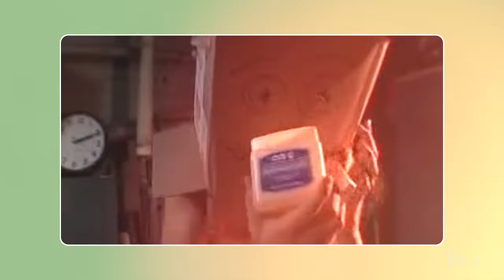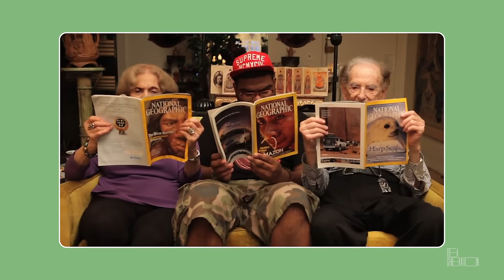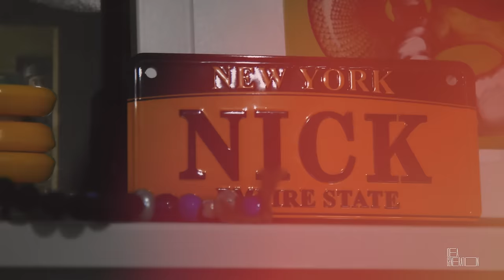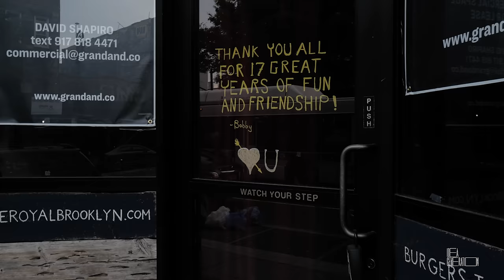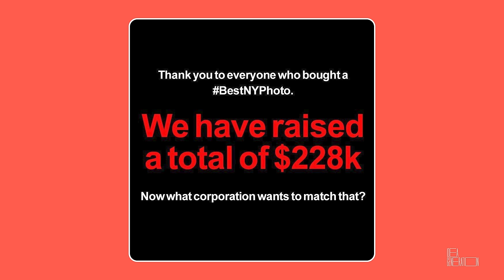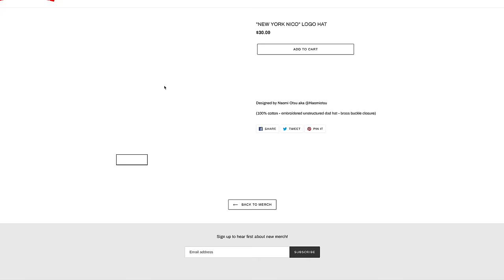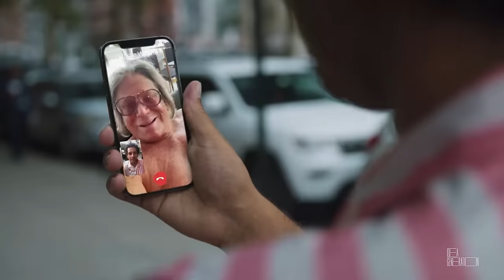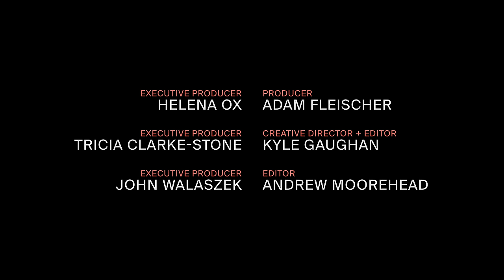How New York Nico Went From Music Video Director to NYC's Unofficial Talent Scout | IDEA GENERATION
Storyteller, filmmaker, and leader Nicolas Heller aka New York Nico takes us on a journey from his childhood making short films around his neighborhood, to pursuing a music video directing career in Los Angeles, to becoming the unofficial talent scout of New York City by showcasing the city's most fascinating personalities on his viral Instagram account.

In this week's episode, hear how Heller first picked up a camera in grade school, blew a shot at directing a music video for A$AP Rocky, and turned his Instagram account into a vessel for change by saving small business around the city.

Act I
0:00 - Intro
1:26 - Childhood, growing up in NYC
3:11 - First film classes in high school
4:40 - Attending Emerson College in Boston
7:31 - Making music videos after college, moving to LA

Act II
8:46 - Returning to New York, losing passion for music videos
11:38 - First New York character documentary
13:30 - Day in the life videos, branded content deals
15:00 - Starting the New York Nico Instagram account

Act III
18:50 - Pivoting during the COVID-19 Pandemic
20:30 - Best New York accent contest
22:20 - Helping small businesses around New York,
24:00 - Growing the brand, building a network of characters
27:02 - First short film, the future and beyond

Credits

Noah Callahan-Bever
Creator & Host, Idea Generation

Starring: New York Nico

Musical Director: A-Trak
Animations by: Sang Bleu / IDEA GENERATION

Executive Producers: Helena Ox, Tricia Clarke-Stone and John Walaszek
Producer: Adam Fleischer
Creative Director + Editor: Kyle Gaughan

Produced by: Urban Mouse
Director/DP: Spike Bauman
MUA: Zann Parker
Photography: Dani B

Artworks by:
Dopl
Celebs on Sandwiches
Tiger Hood
SNOEMAN
Julia Rothman

Special thanks to:
Nicolas Heller
Isabelle Soltani, Aime Leon Dore

Shot on:
Canon

Special thanks to our partners at Shopify for bringing this experience to life.